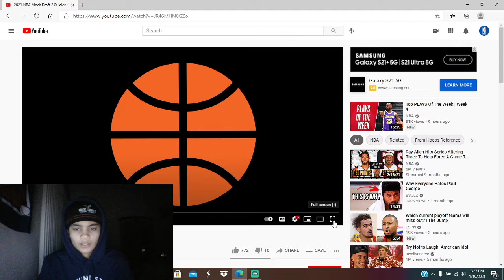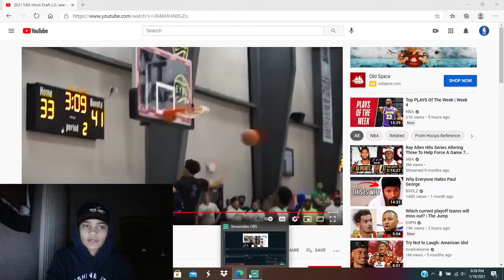Reacting to NBA 2021 Mock Draft 2.0!